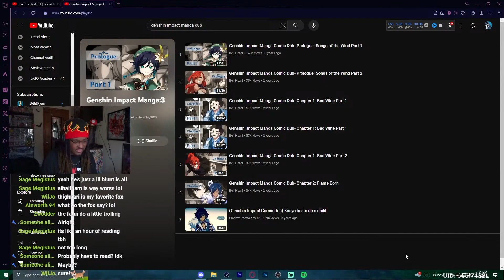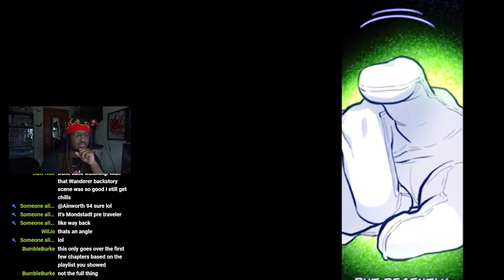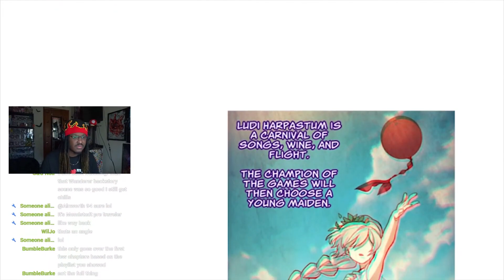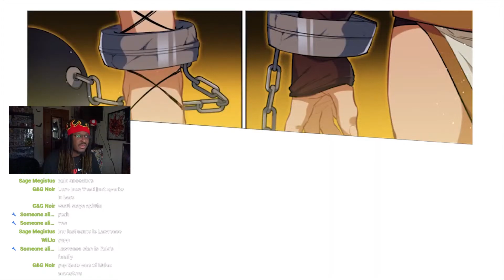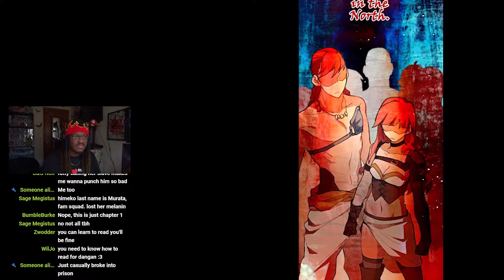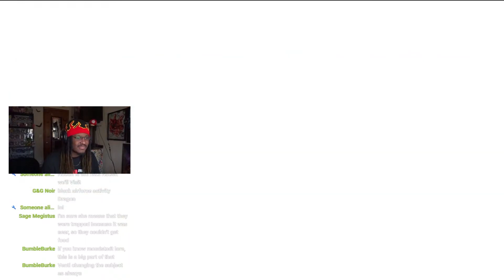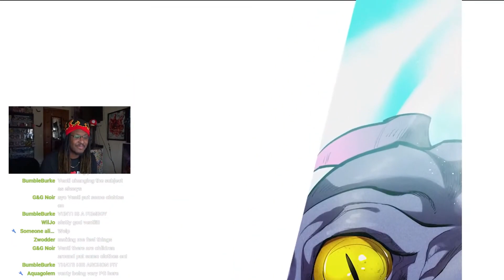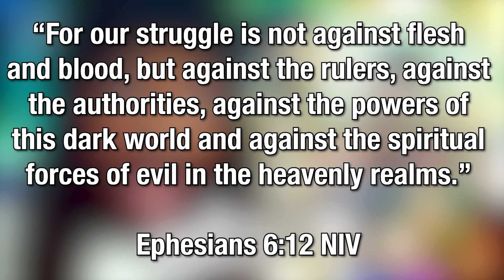I Finally Started The Genshin Impact Manga …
Today I’m to react to EVERY Genshin Manga! Starting with the Prologue that showcases the beginnings of Monstadt, Venti’s true form and the origins of Vannessa!!

I try to keep my language clean, but keep in mind that what defines a "dirty word" is different from person to person.